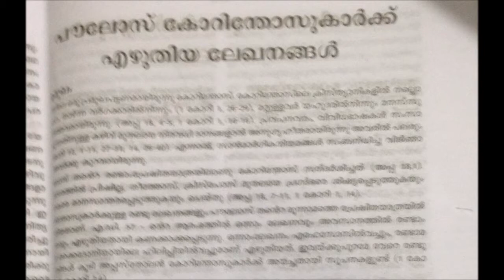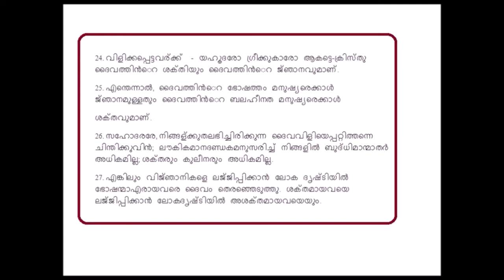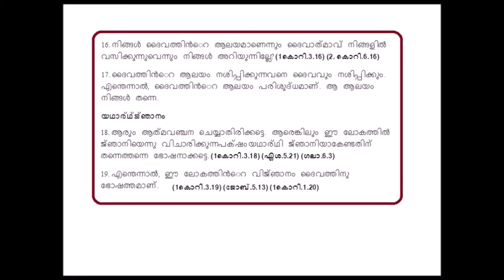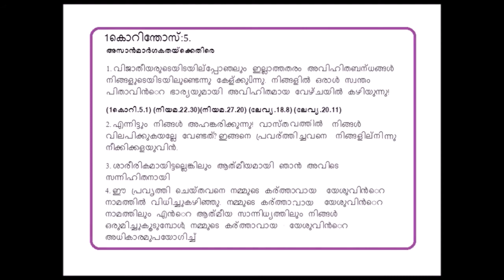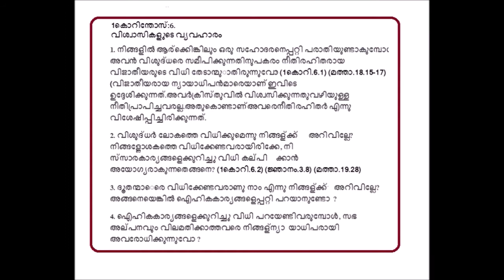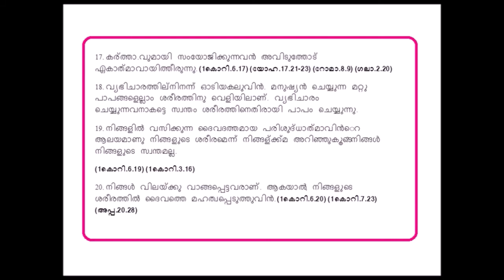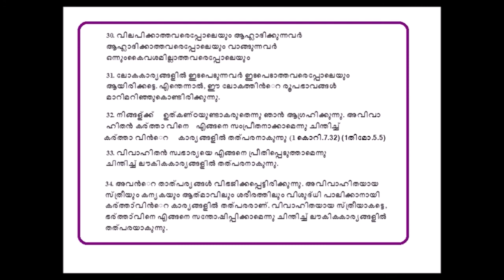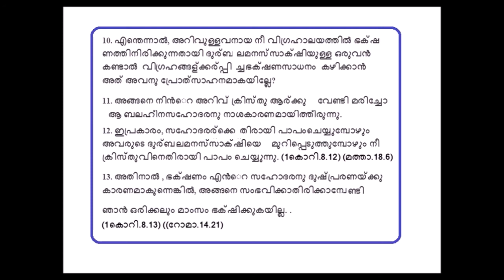1korinthos 1- 8. LOGOS Quiz 2020